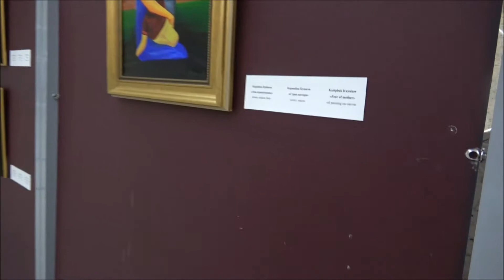Screams of the Soul: A Glimpse of the Paintings of Karipbek Kuyukov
​Eminent ​ Kazakh artist and ATOM Project Honorary Ambassador Karipbek Kuyuko​v describes his paintings as the Screams ​of the Soul. IDN-INPS provides a glimpse of an exhibition featuring 20 of his paintings at the Kazakh National Museum in Astana in August 2017 in run-up to the International Day against Nuclear Tests commemorated every year on August 29.